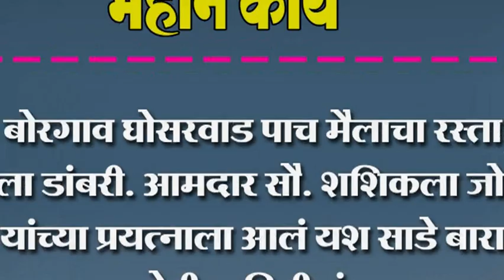बोरगाव घोसरवाड पाच मैलाचा रस्ता झाला डांबरी.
बोरगाव घोसरवाड पाच मैलाचा रस्ता झाला डांबरी. आमदार सौ. शशिकला जोल्ले यांच्या प्रयत्नाला आलं यश साडे बारा कोटीचा निधी मंजूर